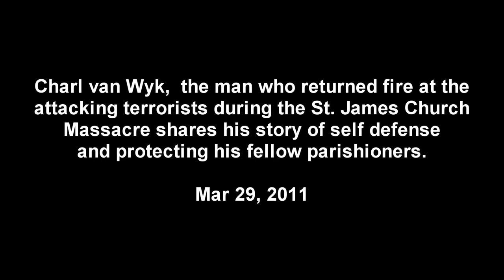Charl van Wyk discusses the St. James Church Massacre with VCDL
Charl is known as the man who returned fire at the terrorists during the St. James Massacre. He received a citation from General Acker of the South African Police, for his courage under fire, which halted the terrorist attack on the St. James Church, on 25 July 1993. His courageous action that night saved many lives.

Charl is a full-time missionary of Frontline Fellowship, the Director of our Africa Christian Action ministry, the presenter of our weekly radio program "Salt and Light", and the author of: "Shooting Back -- The Right and Duty of Self- Defence".

Since the attack Charl has taken the Gospel to the terrorists in jail and has been a guest speaker at their meetings in Townships.